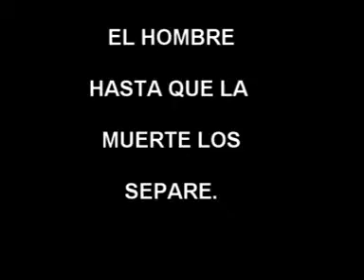FOTOS DEL MATRIMONIO DE SINDY Y JULIO-01-11-2014-BOLIVIA